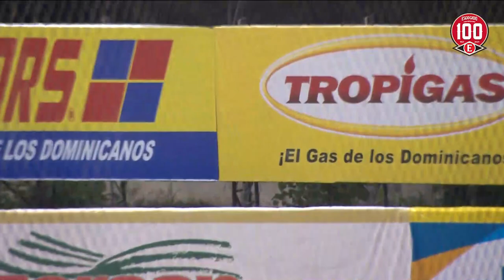HR | Aaron Hicks vs Gigantes del Cibao | 28 Noviembre | ESCOGIDO 2021